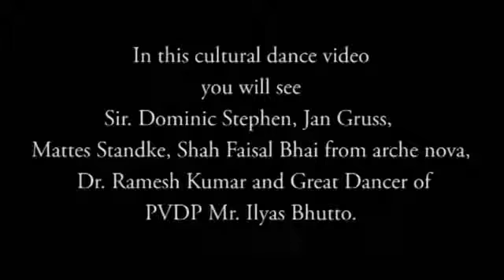Parkari Cultural Dance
This is Called Dhol dance